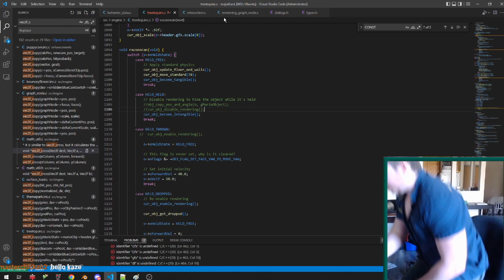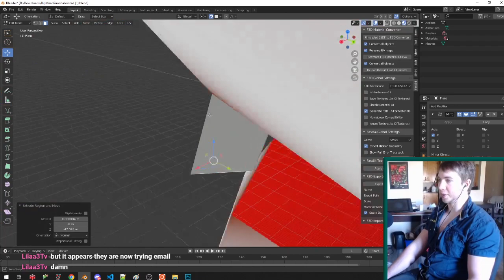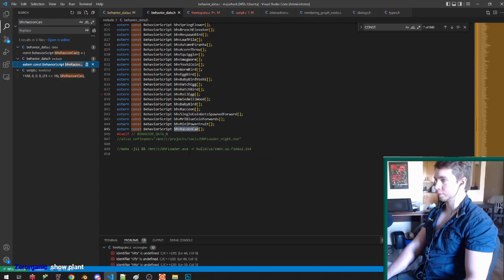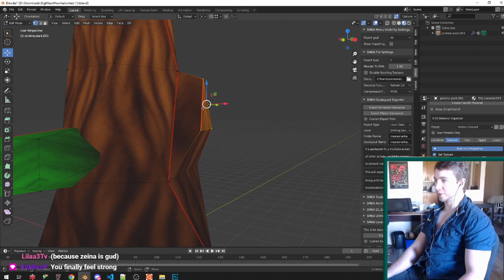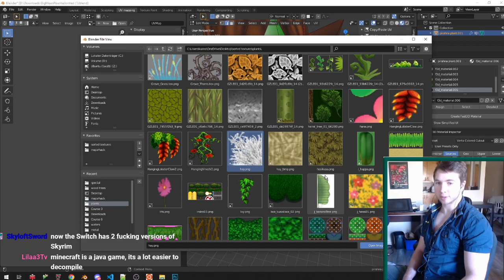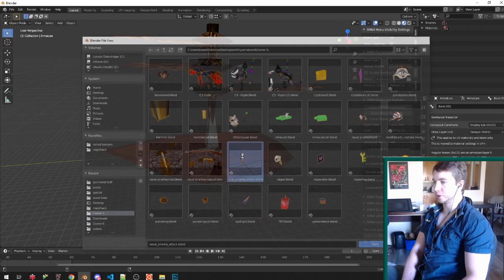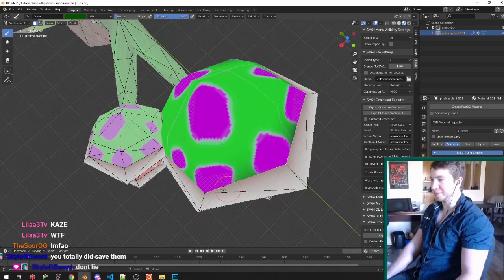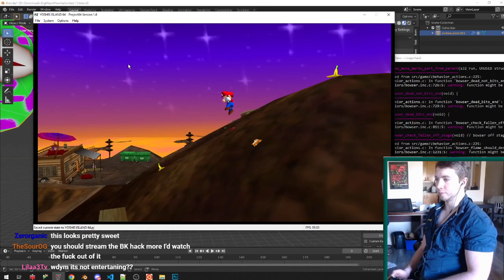Nuclear Piranha Plant